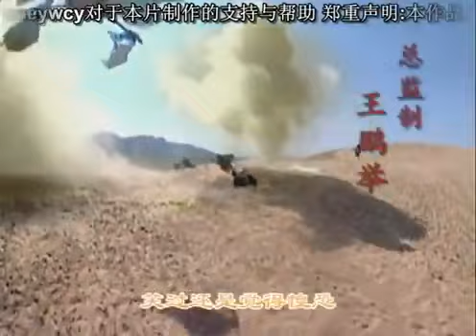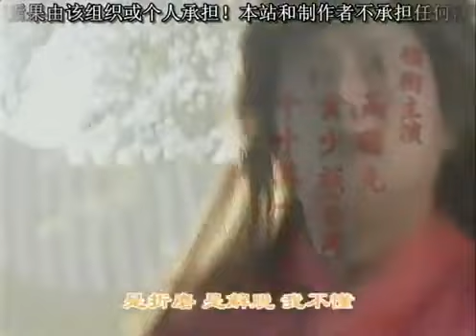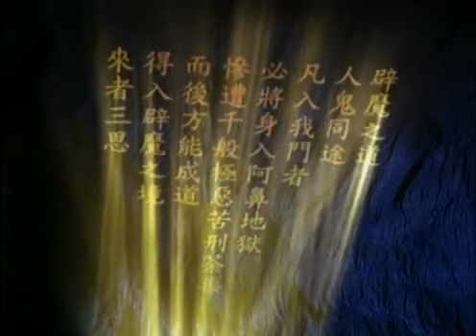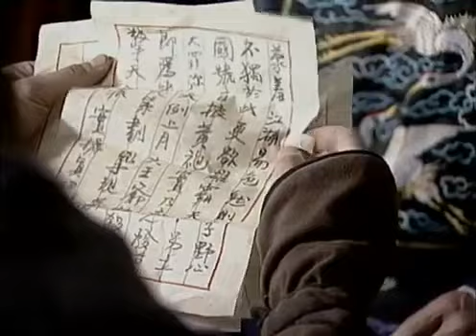【2024爆火武俠動作大劇】《諸天從風雲開始》EP38 主要講述了俠骨柔腸的擎天劍派弟子原嘯天，帶領四方門義士，與陰險狠毒的易水寒展開鬥爭的故事。（ 黃少祺、高曙光、千葉真壹、蔣勤勤、黃格選）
龍剛和丹丹帶龍秀來四方門，東方玉看到龍秀，很開心，聽到他們只在這住三四日，有些落寞，突發奇想，想收龍秀為徒，不料龍秀願意留下來學武，卻堅持不肯拜東方玉為師，丹丹想到，師徒不能成親，龍秀想的很周全，龍秀含羞，不說話。東方玉教龍秀東風玄功，壹年後，龍秀已經頗具威力，東方玉擋了壹拳，倒地不起，龍秀以為傷了東方玉，東方玉表明心跡，他要娶龍秀，龍秀悅。官差送來東方玉和龍秀成親的喜帖，六王爺替他們高興，突然外面壹陣呼叫聲，壹個神秘黑衣人沖進，六王爺逃不及，也被壹刀殺了。龍剛和丹丹他們來幫龍秀送帖子，嘯天和馨兒都替他們高興不已，突然官差快馬趕來，下令嘯天三日內幫六王爺查清兇手，否則將大舉掃湯江湖人士，眾人聽到此事，皆感震驚，嘯天心中突有壹絲不安。